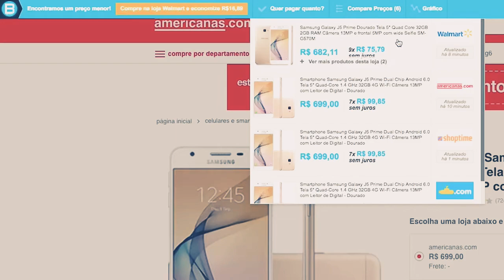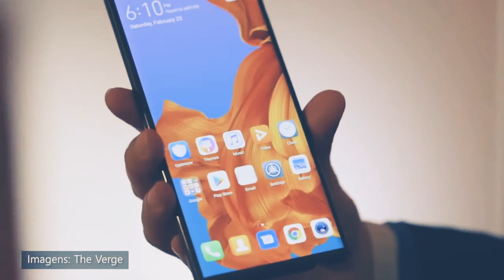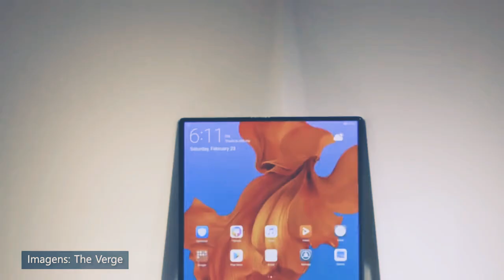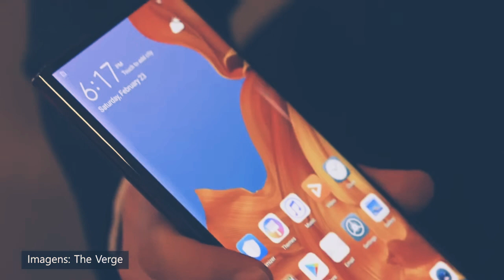Huawei MateX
Smartphone manufacturers no longer know how to surprise an oversaturated market. Therefore, in early 2019, several models of folding smartphones appeared at once. It is "folding", not flexible phones. One of these is Huawei Mate X, which I suggest you take a closer look at. Will the new form factor take root, or are we not ready for it yet? In the near future, it will become clear, but in the meantime, I will try to consider in detail the Mate X – one of the first folding smartphones, which has already become a sensation in 2019. At MWC 2019, Huawei representatives spoke enthusiastically about Mate X. the Chinese leader worked on this smartphone for 3 years, and it was one of the most difficult projects for the company. I think the effort has already paid off with a lot of attention to the smartphone. Moreover, Huawei Mate X is a full-fledged model ready for sale. At the exhibition, we were shown not a prototype that only a select few could touch, but the final product. The experience of Mate X is amazing and ambiguous. Untrained users will probably be confused. At the stand, the smartphone was installed in a folded state, and at first glance, it is not even clear how to open it. On the side of the rear panel, there is a triple main camera-a standard set for the Huawei flagship. Under this camera is located the button for opening the device. Surprisingly, all the elements are conveniently located, and the design is really strong.